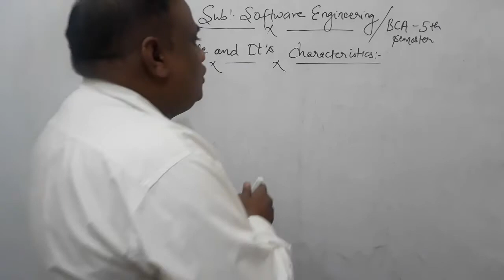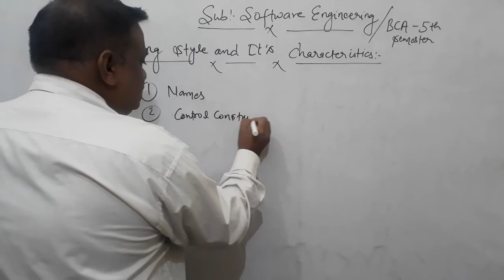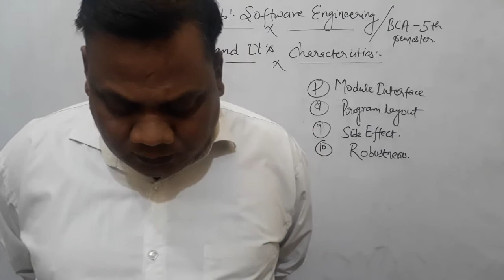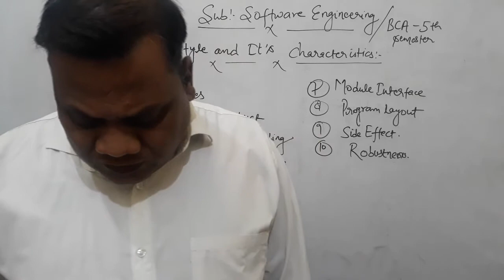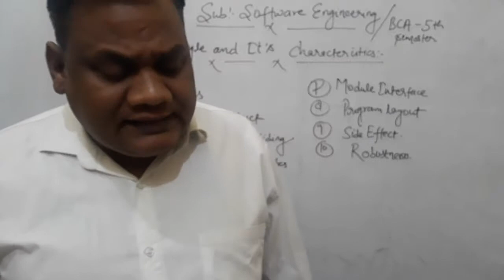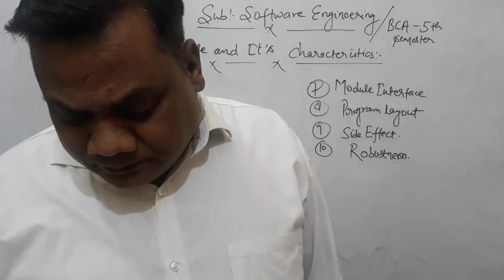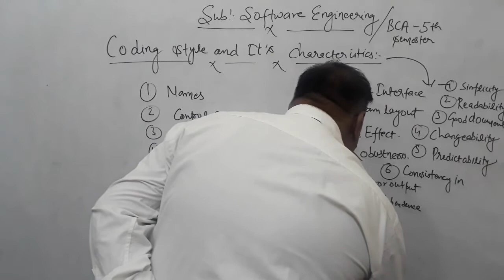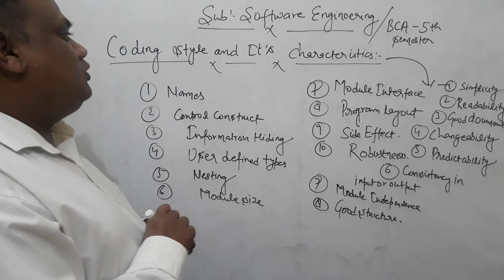CODING STYLE AND IT'S CHARACTERISTICS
SOFTWARE ENGINEERING BCA 5TH SEMESTER UNIT- 4TH